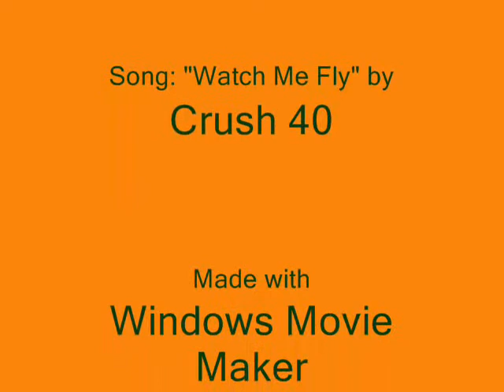How to draw Mishiru the german shephard (My fursona)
A little video about how to draw my fursona, Mishiru.